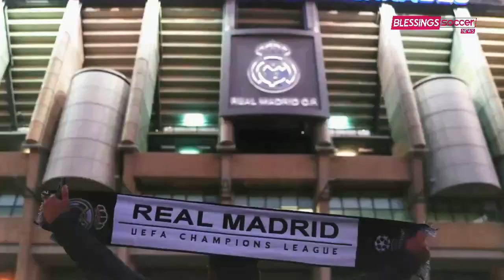RESMI! Wijnaldum Gabung PSG✍Chelsea Kirim Ziyech ke AC Milan🔥MU & Sancho Sepakat, Nego Dortmund?🤔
Berita Bola Terbaru Hari Ini, Bursa Transfer & Hasil Pertandingan : RESMI! Wijnaldum Gabung PSG✍Chelsea Kirim Ziyech ke AC Milan🔥MU & Sancho Sepakat, Nego Dortmund?🤔

Blessings Soccer Edisi 11 JUNI 2021:
1. Atletico Madrid Tolak Tawaran Perdana MU untuk Kieran Trippier
2. Benzema Cedera Jelang Euro 2020, Bisa Pulih Tepat Waktu?
3. Jersey Ukraina Diprotes Rusia, Ini Solusi dari UEFA
4. Sudah 104 Gol di Timnas Portugal, Ronaldo Pepet Rekor Ali Daei
5. Diogo Dalot Balik Kucing ke AC Milan?
6. Ilkay Gundogan Susul Sergio Aguero ke Barcelona?
7. Pedasnya Nyinyiran Jose Mourinho untuk Ole Gunnar Solskjaer
8. Optimis Bisa Direkrut, Milan Kembali Dekati Bek Barcelona Ini
9. Juventus Ramaikan Perburuan Harry Kane
10. Wijnaldum Gagal, Barcelona Sasar Gelandang AS Roma Ini?
11. Xhaka Cabut, Arsenal Kebut Transfer Ruben Neves
12. Real Madrid Mau Nebeng di Kandang Atletico Musim Depan
13. Resmi, PSG Resmikan Transfer Georginio Wijnaldum
14. Akhirnya, Manchester United Mulai Buka Pembicaraan Transfer Jadon Sancho
15. Xavi Sudah Siap Latih Barcelona
16. Aston Villa Resmikan Transfer Emi Buendia Dari Norwich City
17. Sudah Negatif, Diego Llorente Siap Tampil di Euro 2020
18. Chelsea Kirim Perwakilan ke Milan untuk Bahas Transfer Ziyech
19. Jordi Alba Kritik Pedas Barcelona karena Menjual Luis Suarez
20. Ronaldo Tak Janjikan Portugal Juara Euro 2020